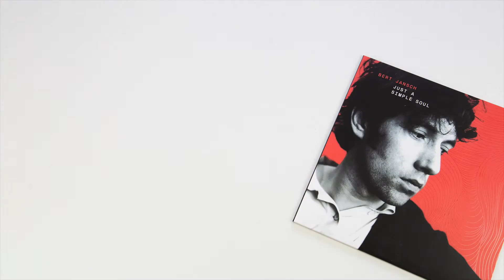Releases Round-Up_September 2018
Take a look at some of the release we manufactured this month!